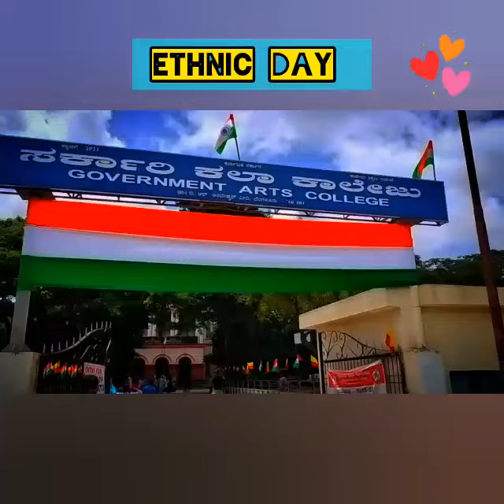Govt Arts Collage bengaluru 🖤